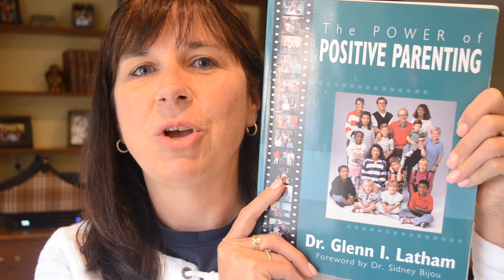Do you ever feel like a crappy parent?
Today I’m going to tell you about Positive Parenting, a book that I’ve read since Lucas’ diagnosis that has helped me become a better BCBA, parent & person.